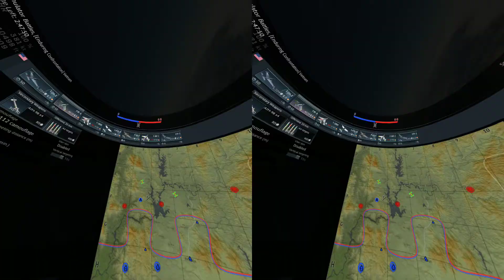War Thunder: Long Range Deflection Shot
Sim Battle over Vietnam flying an F9F